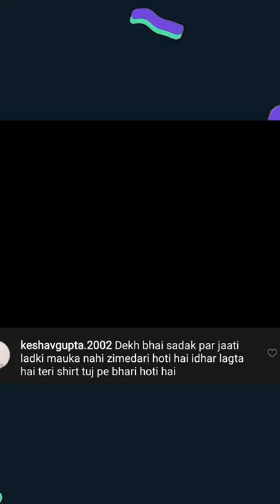Slayy Point's followers roasted them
Slayy Point's Official Channel